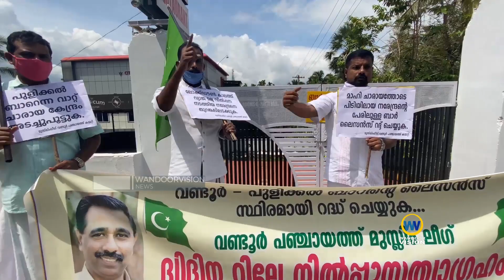വണ്ടൂർ പുളിക്കൽ ബാറിനെതിരെ റിലേ സത്യഗ്രഹവുമായി മുസ്ലിം ലീഗ്.|Wandoor Bar|Muslim League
വണ്ടൂർ പുളിക്കൽ ബാറിനെതിരെ റിലേ സത്യഗ്രഹവുമായി മുസ്ലിം ലീഗ്.